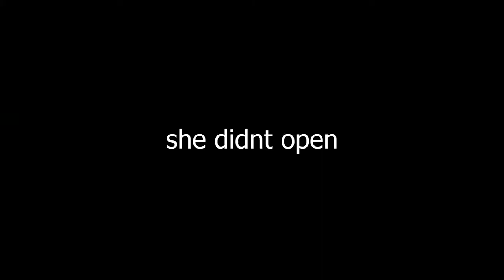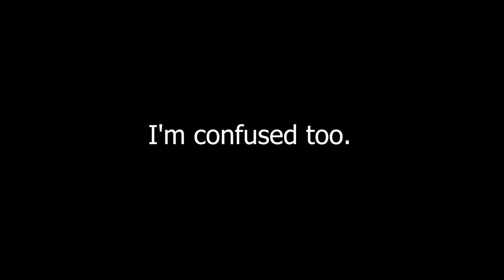A Photo-Realistic Filipino Horror Game | LivingMare [+Download Link]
Play here!

AYOFAM SHOP OPEN NOW!

Bandanas 12 Pack

Gameplay Recorder

Pokémon GO Auto Catcher

My Favorite Switch Controller

Gamer Chair

Support To Receive Thank-You Gifts and Merch from Ayo Ronnie!

Ayo Ronnie
P.O.Box 770790

All channel music created by E-Nubus!:🎶